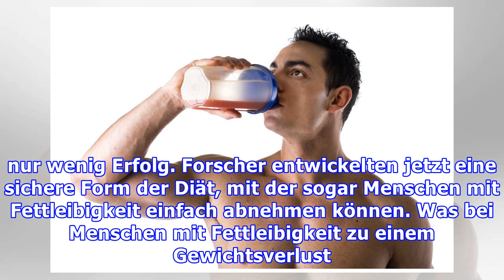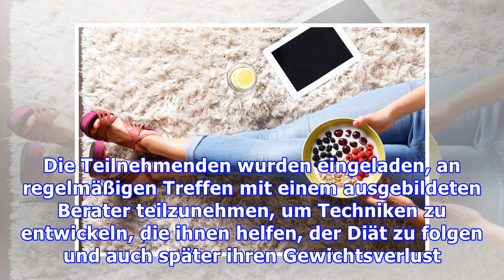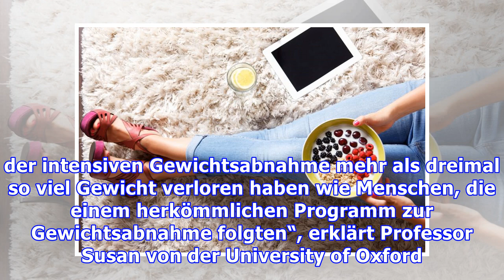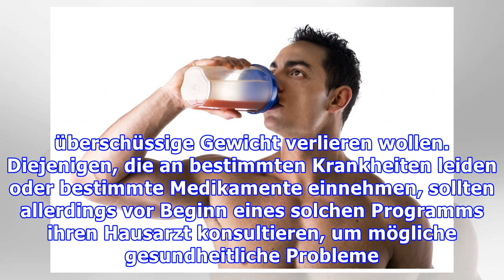Studie: Die erste Diät die auch langfristig wirkt?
Mediziner entwickeln effektive Diät zur Bekämpfung von Fettleibigkeit Viele Menschen auf der Welt leiden an Übergewicht oder sogar Fettleibigkeit. Betroffene versuchen häufig verzweifelt abzunehmen, aber nicht selten mit nur wenig Erfolg. Forscher entwickelten jetzt eine sichere Form der Diät, mit der sogar Menschen mit Fettleibigkeit einfach abnehmen können. Was bei Menschen mit Fettleibigkeit zu...